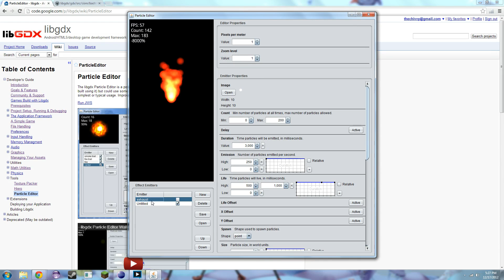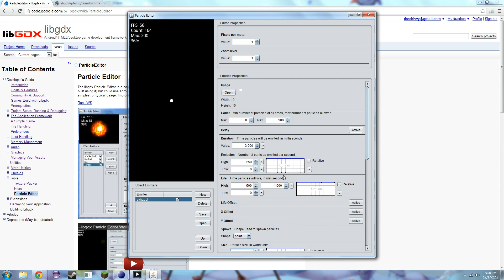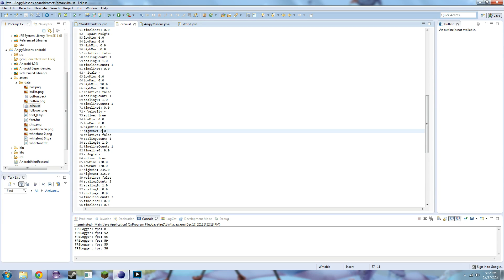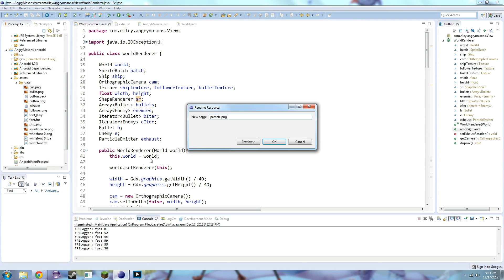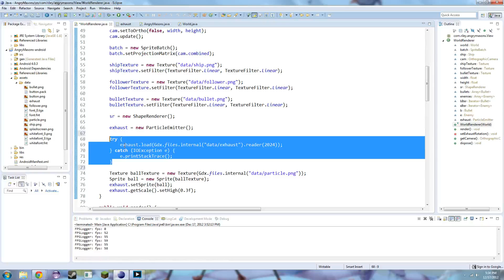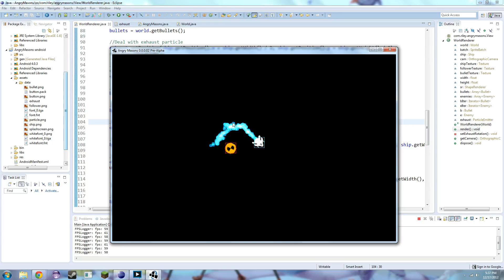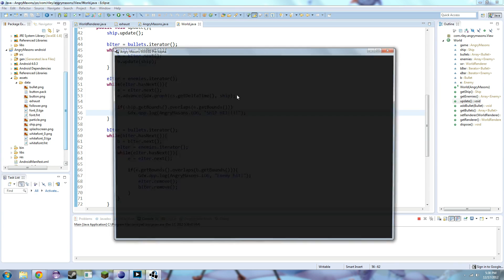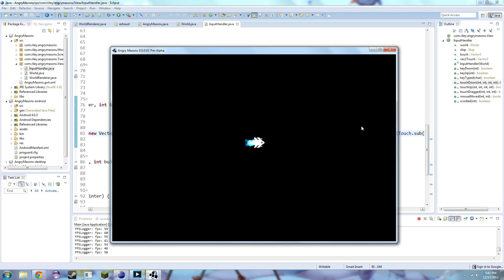Creating a Game in Java - Episode 10: Particle Effects and Fixing Errors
Woohoo! Bugs squashed and what not!